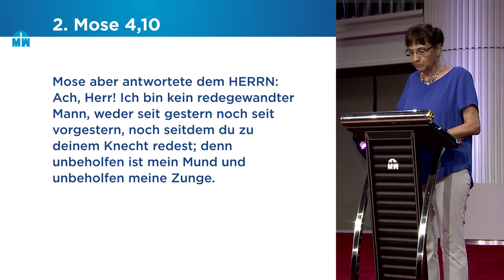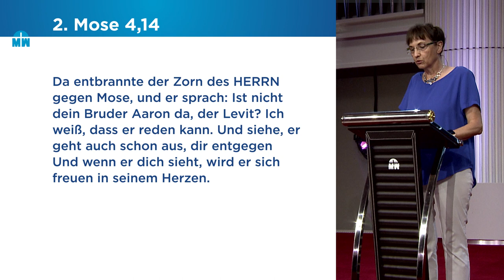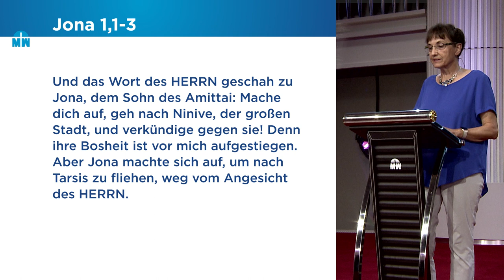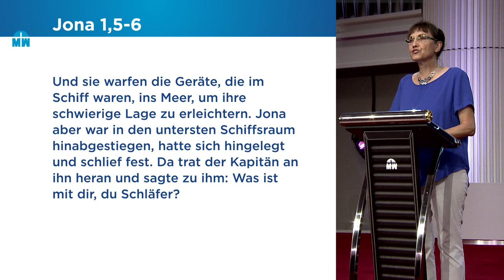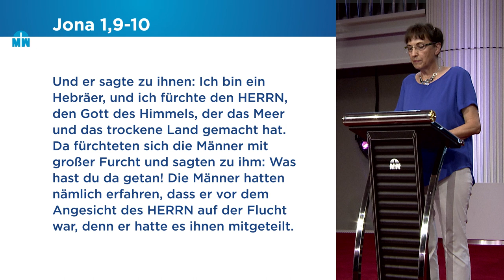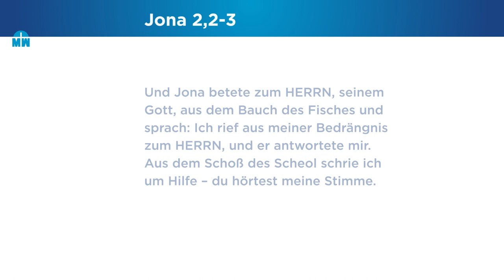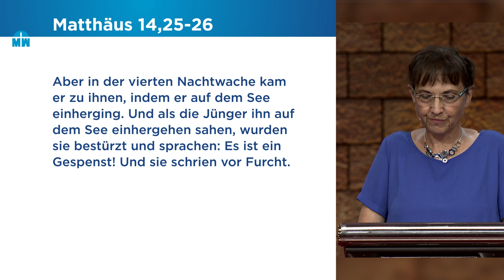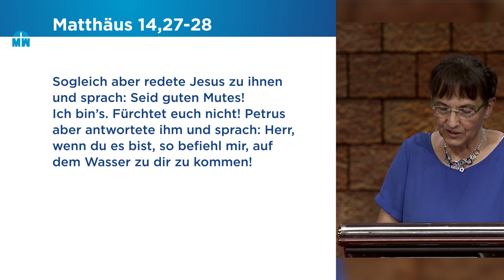Sei mutig und unverzagt - Isolde Müller - Missionswerk Karlsruhe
Mut heißt nicht, dass wir keine Furcht mehr haben, erklärt Isolde Müller in ihrer Predigt, sondern dass wir sie überwinden. Weil Gott an unserer Seite ist, können wir vertrauensvoll Schritte wagen.